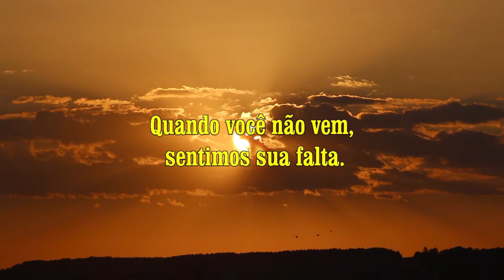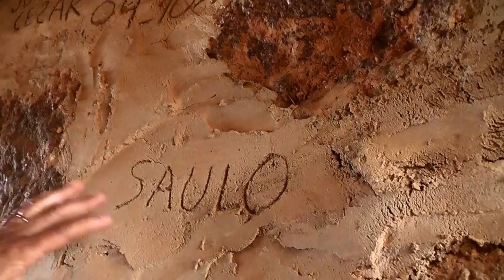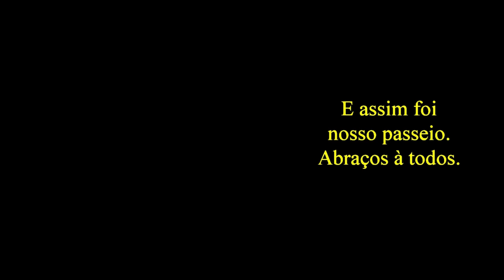Vida na roça - Pedra Itacolomi, um passeio inesquecível.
Convidados pelos queridos amigos; Josué, Janaína e Kayque Oliveira, eu e Madalena tivemos o prazer de conhecer a bela Pedra Itacolomi, que fica em Santa Rita de Caldas - M.G. Foi um dia emocionante, confiram alguns momentos dessa aventura.